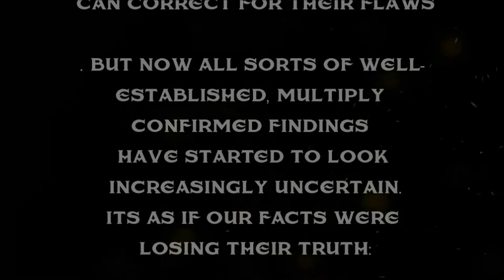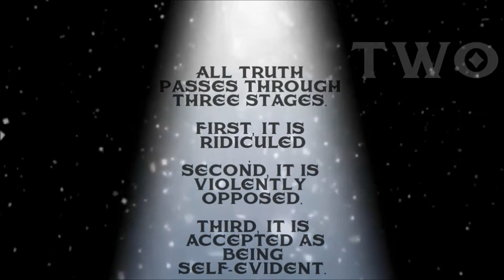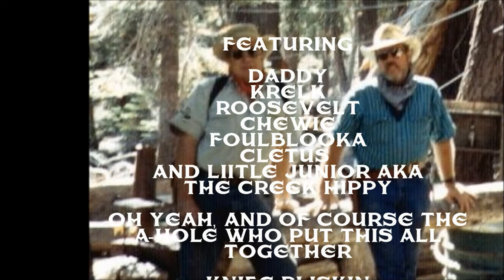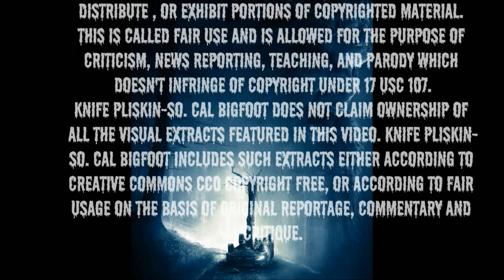The SIERRA SOUNDS "DECODED & TRANSLATED INTO ENGLISH"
At last, Someone who Understands the Ancient "Samurai Chatter".
You won't believe the Translation!